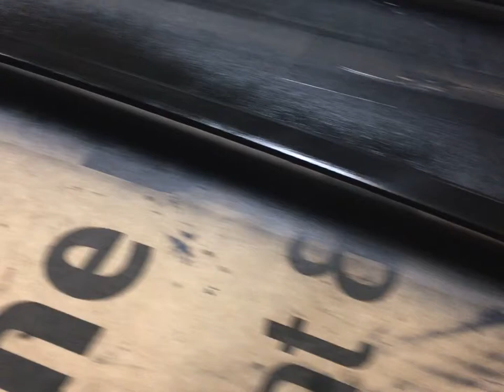Honda Odyssey - Water Leaks - Roof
We fix a water leak coming in through the roof.
link for 3m 5200
Molding clip OEM part number is 91501-SM5-A00